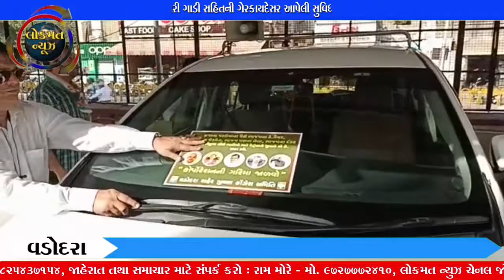પદાધિકારીઓને સરકારી ગાડી સહિતની ગેરકાયદેસર આપેલી સુવિધાઓ પરત ખેંચવાની કોંગ્રેસની માંગ